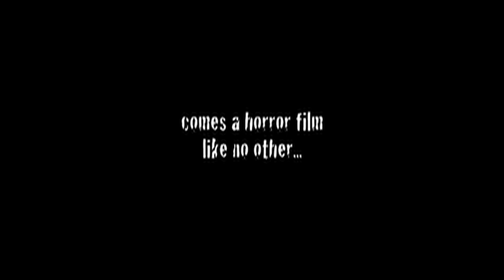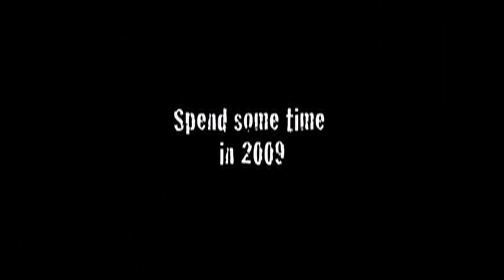Someones Knocking At The Door HD Trailer - Monster Pictures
Psychoactive drugs, serial killers, strap-on sex, gore, Vernon Wells, and enough mutated sexual organs to give David Cronenberg pause, Someone's Knocking At The Door is a film that has to be seen to be believed